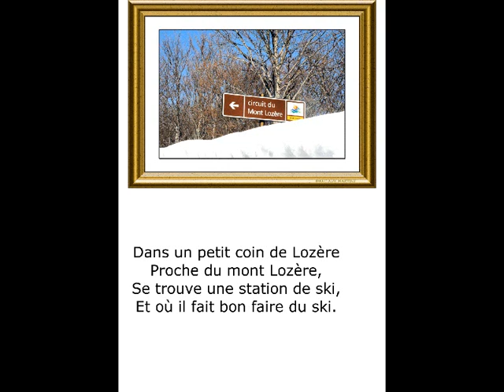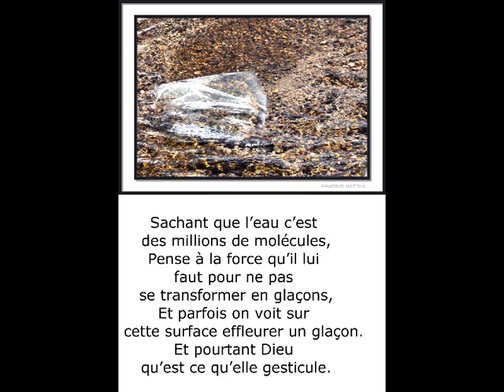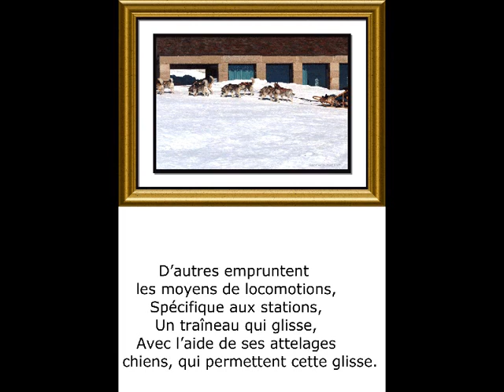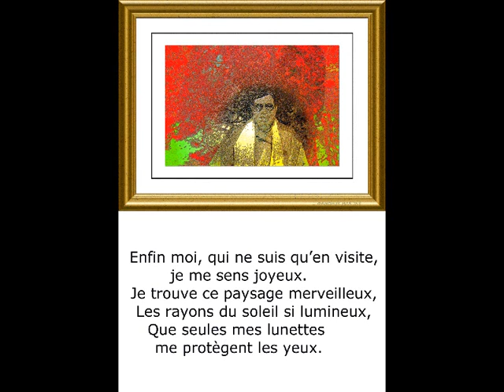©MasdelaBarqueodeThomasandréphotopeintureMartineAnciauxcréatricephotopeintureMondeTvWebHiverSki©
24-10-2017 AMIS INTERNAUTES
MUSIQUE INTERDITE PAR YOU TUBE CHANGEMENT BANDE SON

THOMAS ANDREauteur,écrivain,poète, s'est inspiré pour ce photo-poème sur le MAS DE LA BARQUE des superbes photos de
MARTINE ANCIAUX, photographe d’art,et créatrice de la photo-peinture, photo painting, créateur de la photo-peinture

Station de pleine nature, le Mas de la Barque est comme un village authentique et traditionnel du Mont-Lozère. En pleine forêt domaniale du Mont Lozère, les pistes et itinéraires balisés permettent de découvrir des paysages privilégiés, une faune et une flore préservées. Dédiée aux activités de nature et d'écotourisme. Ecomusées, sentiers d'interprétation et gastronomie de terroir au coin du feu (pélardon, châtaignes, sanglier, miel) vous aideront à percer les secrets cévenols après promenade.